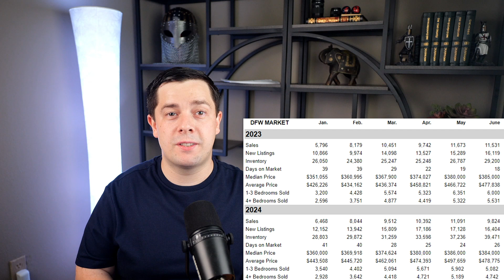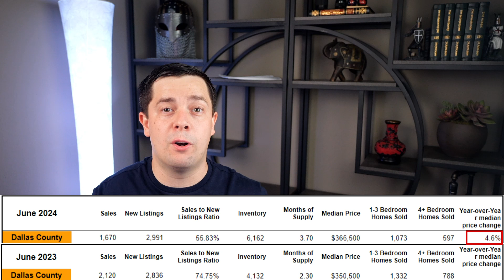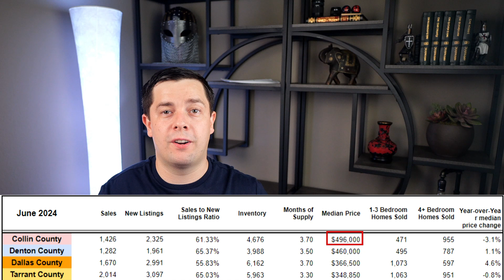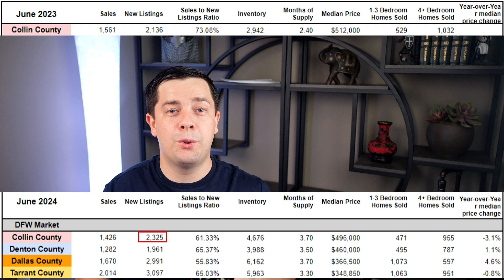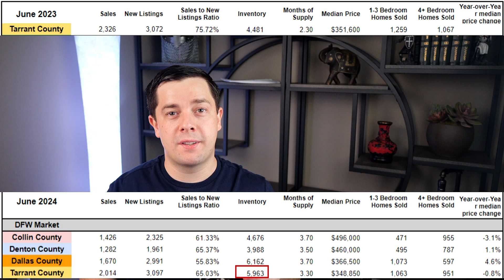Dallas Fort-Worth Real Estate News | July 2024 | Dallas Housing Market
Dallas Fort-Worth Market Update for the month of July 2024. We are looking back on June data to see where the housing market is heading and I'm giving you my thoughts on the current market and some real estate news that has been hitting.

Just give me a call, text, email or schedule a meeting below and I can help you with all your real estate needs!

If this is your first time to this channel, and you want to know everything about Dallas Texas and the surrounding areas, then subscribe ▶ and tap the bell 🛎 for notifications, so you can be the first to get my latest videos about the Dallas, Texas Market!

**Whenever I mention stats the data will come from the following websites, I will also include a Drive link to various articles for each video if you want to review articles yourself: